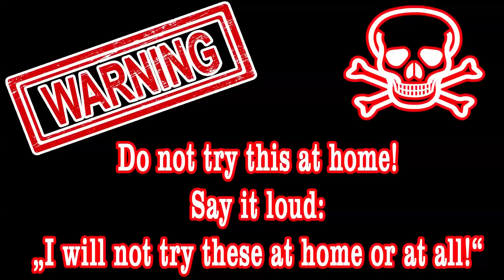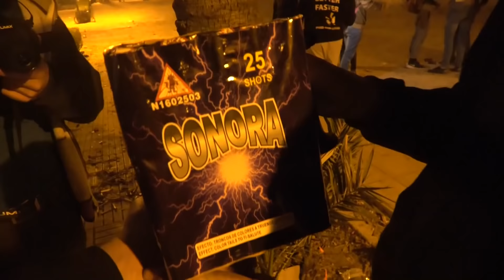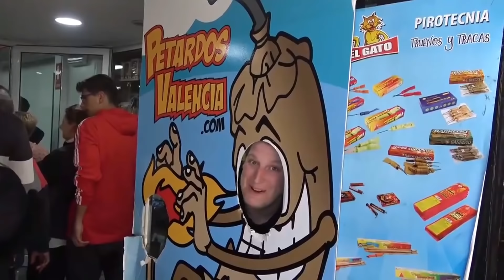AANGEHOUDEN DOOR DE POLITIE! (4/9)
Ook in Spanje wordt er wel eens vuurwerk afgestoken wat eigenlijk niet mag. De politie treed daar tegen op. Ze rijden vaker langs dit plein en soms erop en controleren iedereen die daar aanwezig is. Verboden vuurwerk wordt in beslag genomen en legaal mag je behouden. In deze video komt er zo'n controle voorbij. Dat is heel even wat anders dan in Nederland. In dit land wordt je opgepakt en zwaarder bestraft dan een gemiddelde pedofiel. Daar krijg je slechts een waarschuwing. Voor de duidelijkheid! Ik ben wel gecontroleerd maar niets in beslag genomen, ik steek slechts alleen LEGAAL vuurwerk af. Maar het is wel mooi om te zien hoe andere het wel doen. Ook boven aan de randen staat heel veel volk te kijken. Hoe ze beneden al dat vuurwerk ontsteken. Een waar spektakel daar!